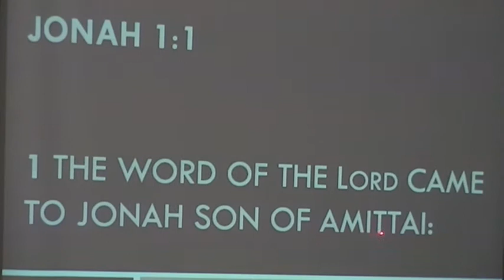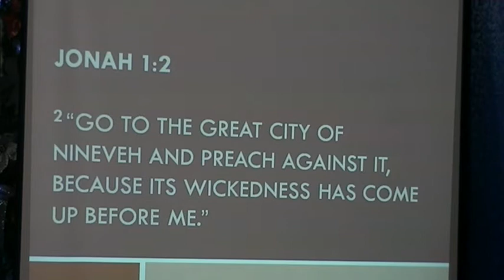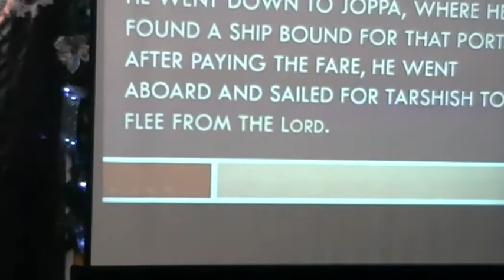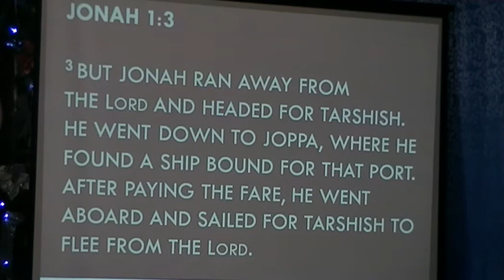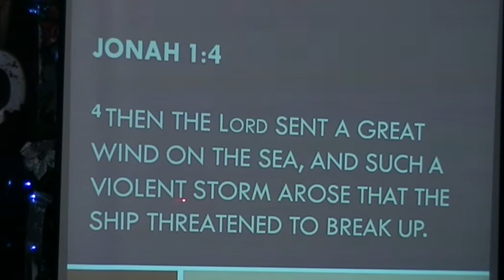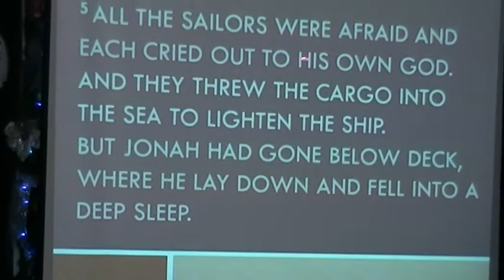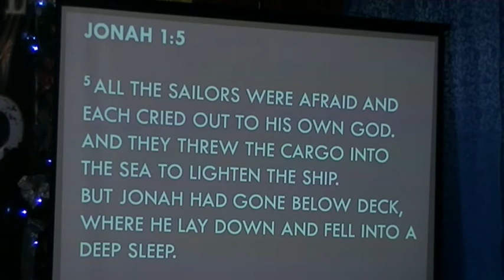Jesus, The true and only savior of the world Part 2